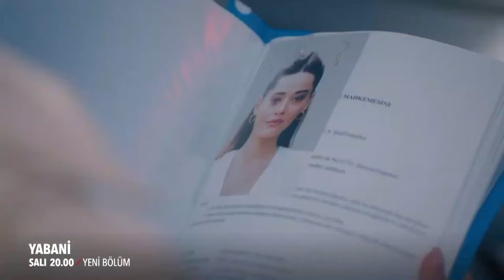10 BEST ROMANTIC TURKISH SERIES